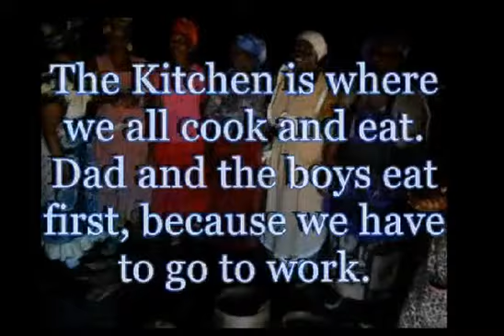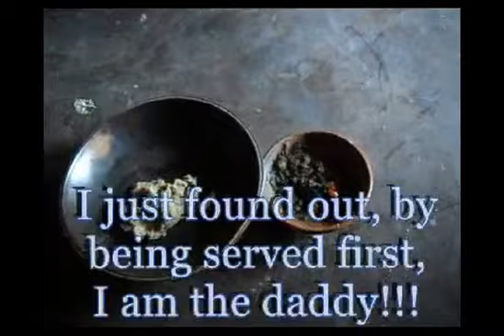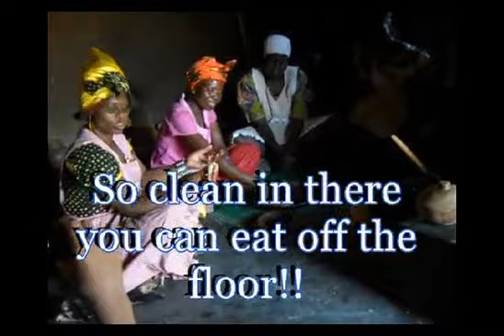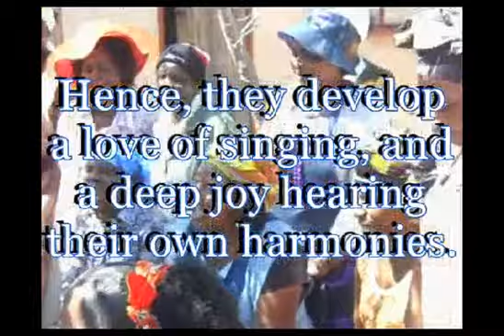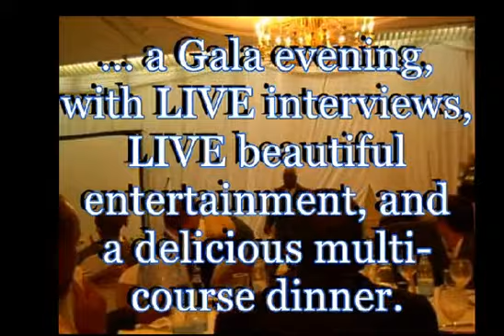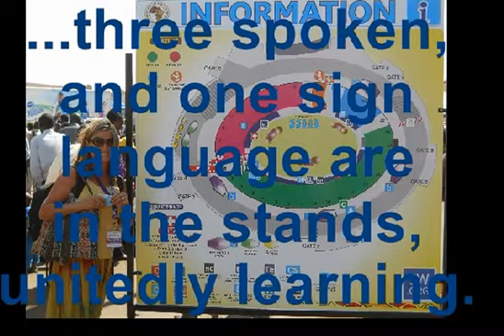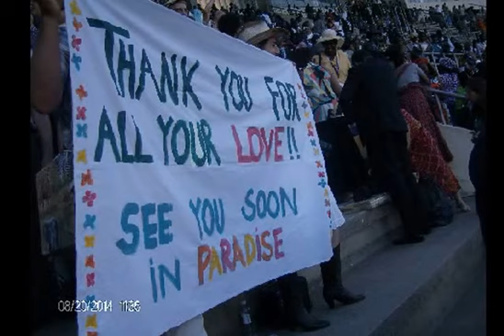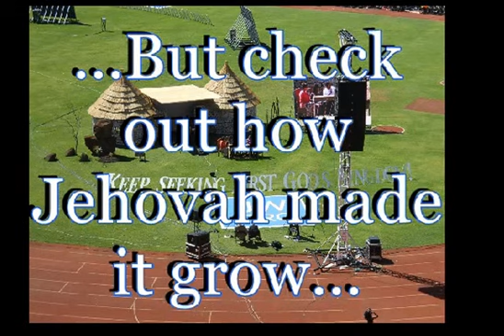Harare International Convention 2014 week's adventure Jordan and Jan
The week's activities prior and during the Convention in Harare, Zimbabwe.  From our arrival at the airport Sunday the 17th of August, 2014 to the last day, Sunday the 23rd.
These are our personal pictures and videos, except for one that Jason Menor, a professional videographer sent me of the group shot of the Village.  We included some songs from an African band called Black Sea, they do a cover of 'The Lion Sleeps Tonight', under their title Mbuke.  We saw them live and bought the CD from them, their music is traditional, a capela, available on line.  There, those are the Credits!